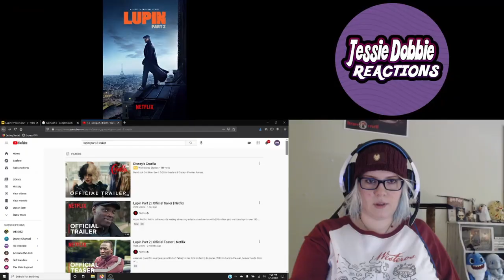Lupin Part 2 Official Trailer REACTION!!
The one with the hostage: June 11th is the official release for Lupin Part 2 and I am so excited to find out what happens next!